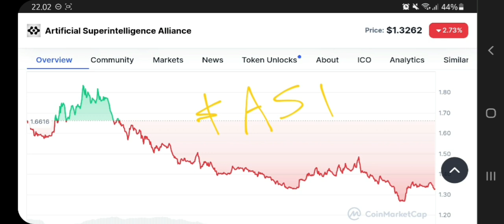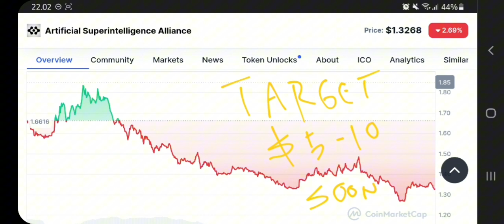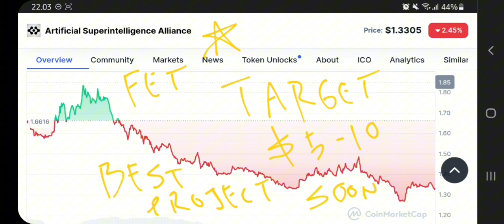ASI TOKEN TO THE MOON‼️ ARTIFICIAL SUPERINTELLIGENCE ALLIANCE (FET) PRICE PREDICTION $10 IS REAL⁉️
asi crypto (fet) pump soon